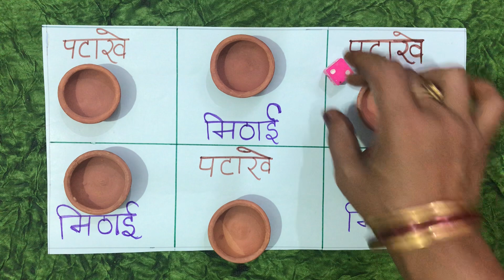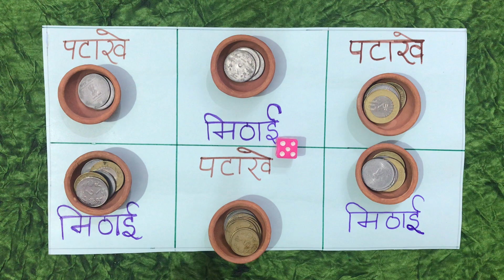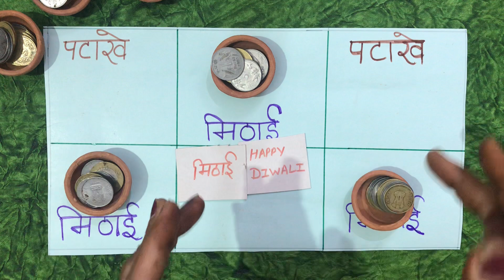मिठाई और पटाखों का Diwali Special Kitty Game!!👌👌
Hi Friends🙏,
This is a fantastic Diwali Special Game for family gatherings, kitty parties, and more. You will appreciate this game immensely because it is filled with suspense.

funny punctuality games for kitty party
funny games for ladies
group game
one minute games for ladies kitty party latest
funny kitty game
1 minute punctuality game
punctuality group game
navratri punctuality game
lucky kitty game
kitty party games for ladies
trending kitty games
new kitty party games 2024
lucky games for kitty party at home
kitty party new game
group game for kitty party
funny kitty game
easy punctuality game
fun games for ladies
birthday party games for ladies
new interesting game for girls
fun games to play at a party
interesting game for kitty party
latest couple games for kitty party
indoor games for ladies kitty party
lucky draw games for kitty party